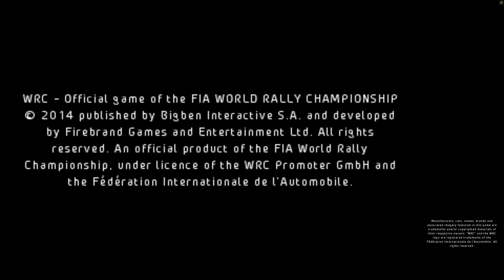WRC FIA World Rally Championship - The Official Game - 3DS Gameplay 4K 2160p (Citra)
From icy roads in Sweden to desert sand in Mexico, experience the World Rally Championship for the first time on Nintendo 3DS. Test your precision and speed on over 60 Super Special Stages drawn from the official courses of the 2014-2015 season!

Train in Single Stage mode and play as your favourite driver in Championship mode to unlock Super Special Stages and new, official racing cars!

All of the official content of the 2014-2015 WRC season: 13 rallies, 7 teams, 14 drivers, the 4 official manufacturers and all of the associated liveries.

Realistic damage to your vehicle in real time. Repair your car between each special race and purchase new, more powerful vehicles.